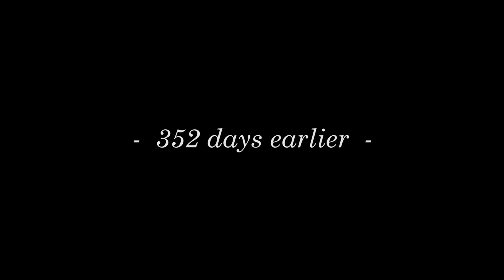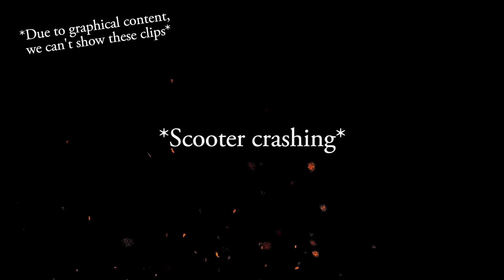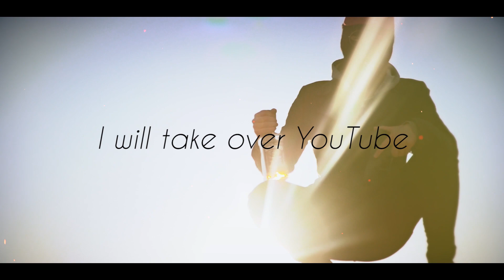The Absolute WORST Thing You Can Get Your Hands on in Norway (Banos, Norways answer to Vegemite)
In Norway we have this thing called Banos. It's a kind of a jam, you know, jam like the jam you use on bread. Well, this video is dedicated to Banos, and also revealing the truth behind this jam. Me and TheEditerEMH investigate the secret. Enjoy!

BANOS
banos
BaNoS